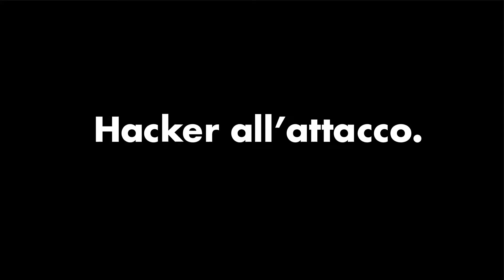«semplice. chiaro. helvetia» | Cyber rischi. Hacker all'attaco. Copertura ad hoc.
Il 1° novembre 2017 è stata lanciata la nuova campagna del marchio Helvetia in Svizzera.  L'elemento centrale della campagna è costituito da triadi scritte che esprimono una chiara promessa: l'Helvetia ti semplifica la vita.

Helvetia Assicurazioni Svizzera: Cyber rischi. Hacker all'attaco. Copertura ad hoc.